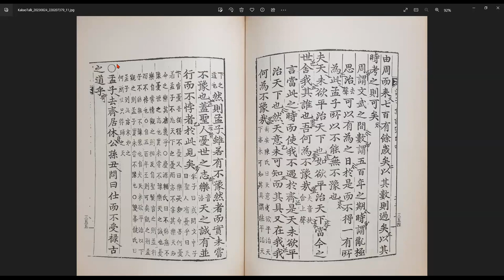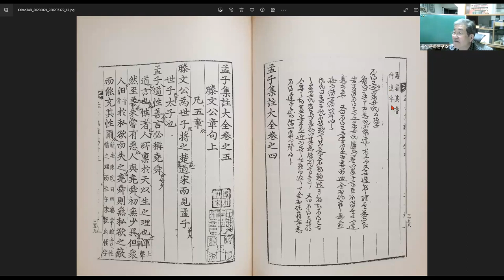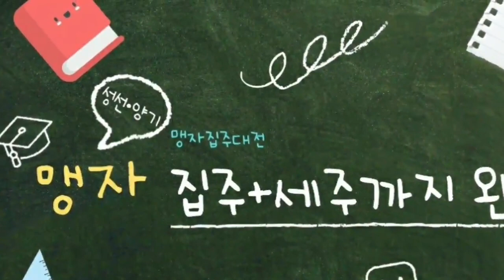맹자강좌73 공손추장구하11 제14장